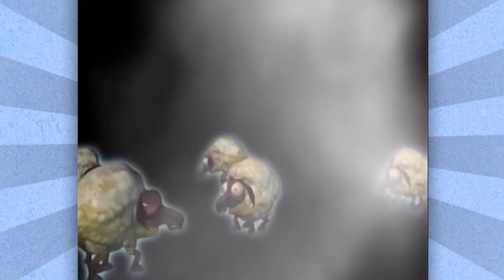Tak and the Power of Juju: Meeting Greg Cipes | Ep 1 | Grouch Potatoes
Fun Fact: Tak is voiced by Jason Marsden, not Greg Cipes.
Funner Fact: Jas is an idiot.

Tak and the Power of Juju is a 2003 action-adventure platforming video game developed by Avalanche Software and published by THQ for the GameCube, PlayStation 2 and Game Boy Advance. The game was released in North America on October 15, 2003 and in Europe on March 12, 2004. The Game Boy Advance version was also released on a Triple Pack cartridge bundled with SpongeBob SquarePants: SuperSponge and Rugrats: I Gotta Go Party in 2005.

An ancient prophecy foretells that the Moon Juju, the kind protector of the Pupanunu people, would be weakened by the evil Tlaloc, an embittered Pupanunu shaman, so he could turn the Pupanunu people into sheep as revenge for not being made high shaman in favor of another shaman, Jibolba. The prophecy also mentions a great and mighty warrior who would restore the Moon Juju, defeat Tlaloc, and bring peace to the Pupanunu people.

Having escaped Tlaloc's spell, Jibolba believes his apprentice Lok to be the warrior of the prophecy and prepares to send him off; however, it appears that Lok has been turned into a sheep. Jibolba sends his younger apprentice, Tak (voiced by Jason Marsden), to find magical plants and change him back, though it turns out not to be Lok. Jibolba tells Tak to obtain the Spirit Rattle, which allows the wielder to communicate with powerful Juju spirits to assist him, while he finds Lok.

Tak returns with the Rattle to find that Lok has been trampled to death by a herd of sheep. Jibolba has Tak collect 100 magic Yorbels and Lok's spirit from the spirit world, allowing him to successfully resurrect Lok. An unfortunate side-effect of the resurrection, however, is a severe case of diarrhea. Tak obtains the Moon Stones instead while Lok recovers, restoring the Moon Juju to full strength.

The Moon Juju reveals that the warrior of the prophecy is not Lok, but Tak, as he has already fulfilled almost everything the prophecy predicted. Using his arsenal of Juju spells, Tak defeats Tlaloc and turns him into a sheep, finally fulfilling the prophecy.